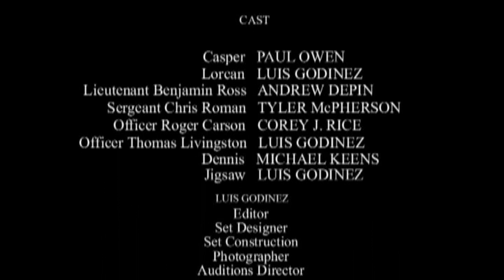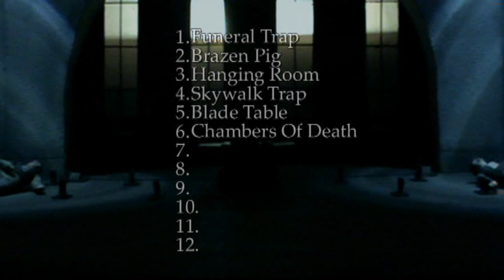Chambers Of Death (18th Original Trap)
Season 6 (Trap 6 of 12)

THE STORY

Casper and Lorcan have been friends for a while, the only problem is they have used that friendship for the worst.
Wanting easy money they dress up like homeless guys and go out on the streets begging for money. They see it as a fast way to earn a living, but Jigsaw sees it as a cheap and pathetic way to make a living for two healthy young guys capable of work.

THE TRAP

Casper and Lorcan wake up in the middle of an abandoned train station facing each other. They both have a metal chambers behind them with a tank holding compressed salt acid which will be pumped through a tube connected to the chamber and burn whoever is inside.
A single chain connects them both from their backs, if one moves forward, the other gets pulled back. One of them must reach a bomb in the middle of the room and shut it off, but if one of them reaches it, the other will be pulled into a chamber and get trapped inside.
Once the game is over, the winner will be freed from the chain on his back.

Characters:

Casper (Paul Owen)
Lorcan (Luis Godines)
Ross (Andrew Depin)
Roman (Tyler McPherson)
Carson (Corey J. Rice)
Livingston (Luis Godinez)
Dennis (Michael Keens)
Jigsaw (Luis Godinez)

Next trap is Saw III - Pig Vat. After that Season 6 will be off for a while so I can finish shooting the rest of the videos, I'll be uploading auditions soon.